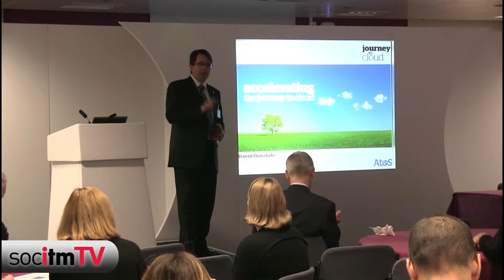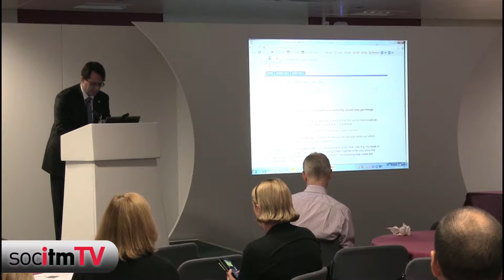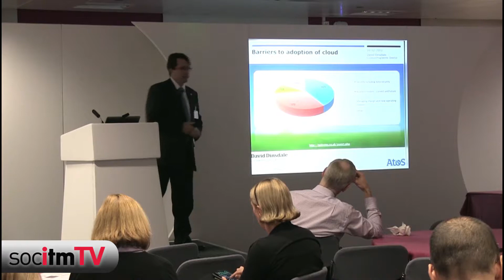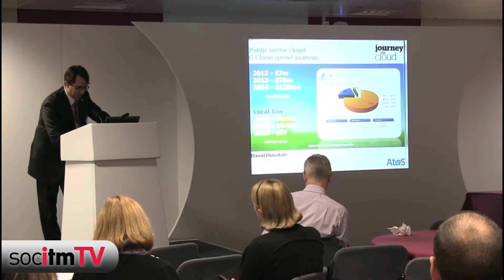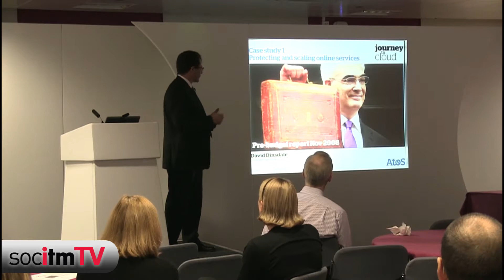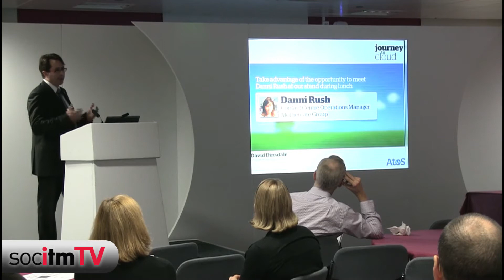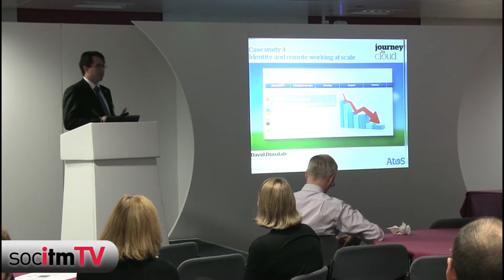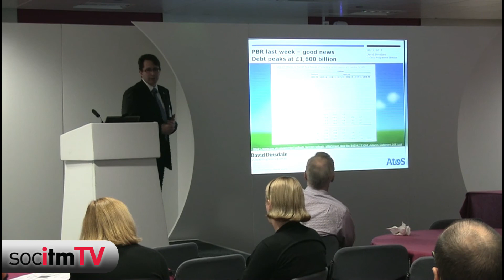Socitm 2013 Accelerating the journey to Cloud: G-cloud in Local Government - David Dinsdale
Cloud computing is enabling IT departments to deliver business services in innovative, flexible, sustainable and, most importantly, more cost effective manner. How can your organisation take advantage of the benefits offered by the Cloud using the G-Cloud procurement framework? What will the effect of the G-Cloud be on the supplier marketplace for Local Public Services and how can this improve the way IT services are delivered across the organisation and to citizens?
David Dinsdale, G-Cloud Programme Director, Atos